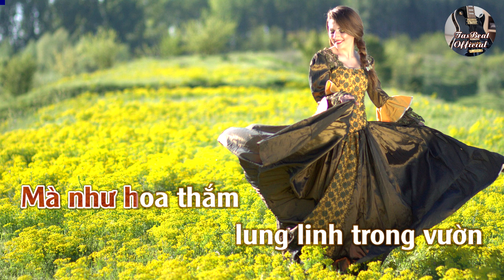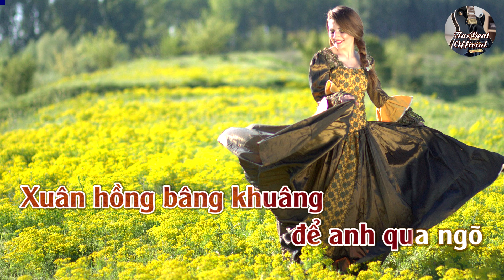Karaoke Đừng Như Công Chúa Tone Nữ | TAS BEAT